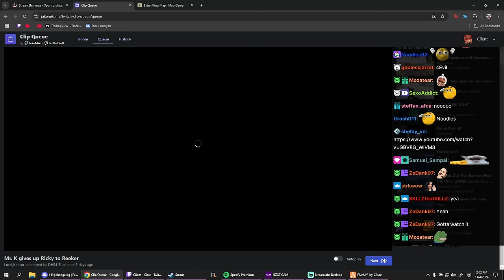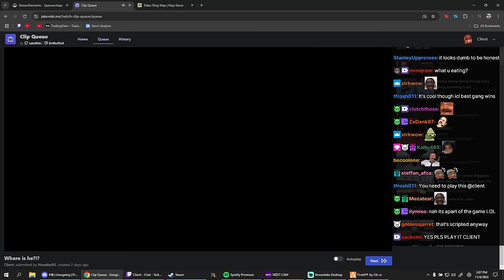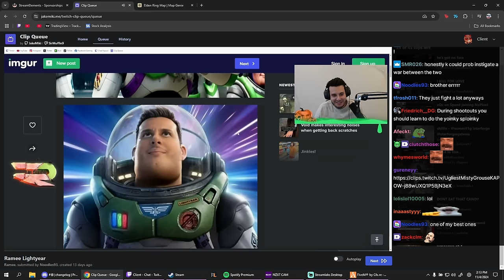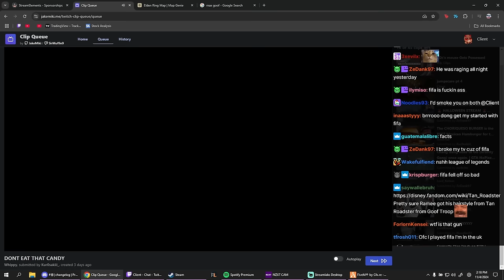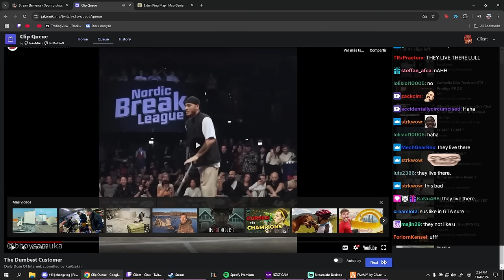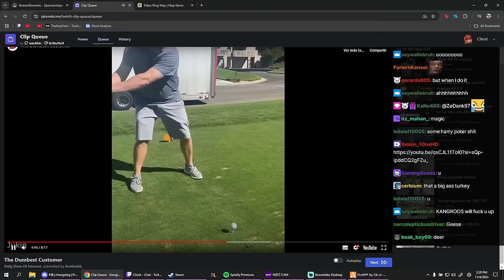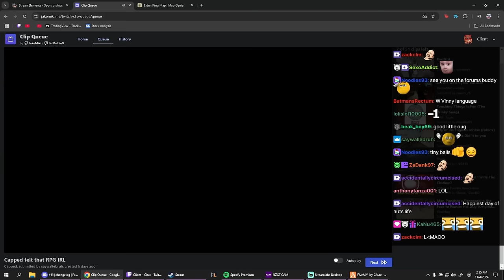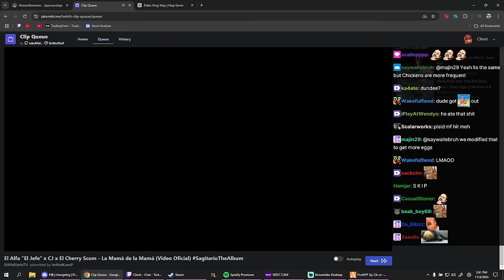Client Reacts to Speed Joining Nopixel, New Movement Tech and More | Prodigy 2.0